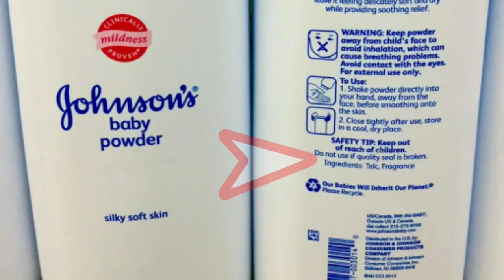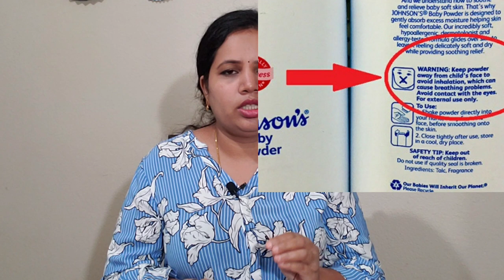This is the Best BABY POWDER || Best baby powder for babies || Baby care tips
This is the Best BABY POWDER | Best baby powder for babies

About this video: In this video, i am going to share the best baby powder and how to apply baby powder.

A little about me:
Hi, I am Sujatha Reddy , a mom to two little princesses. I make videos about pregnancy and new mommyhood. I would love for you to join me on this journey!

I hope you find these tips useful!
All the best!!